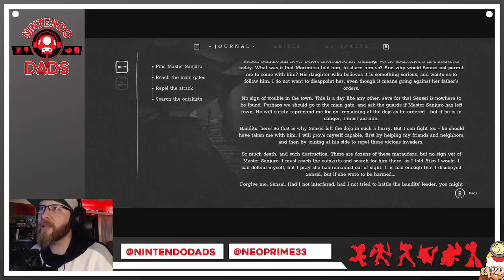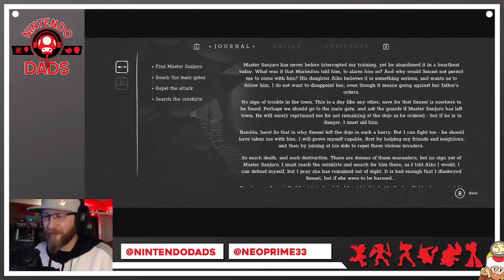Trek to Yomi - First Look | Nintendo Switch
Tim shares his time with the game as well as 30 minutes of gameplay in the 2nd chapter. Come check out this beautiful and cinematic action-adventure set in the Japanese movies of the 50s and 60s.

The only thing we have to ask - where's the photo mode! ;)

Warning: This is game is rated M for mature audiences, do to the graphic content in the game.